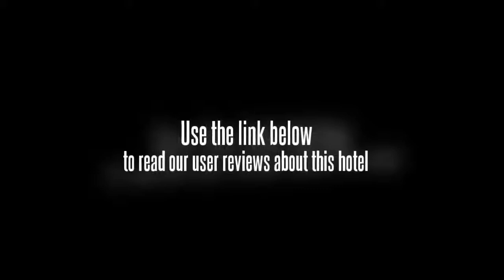Xiadu Hotel Qinhuangdao